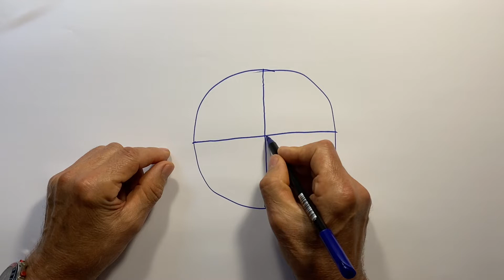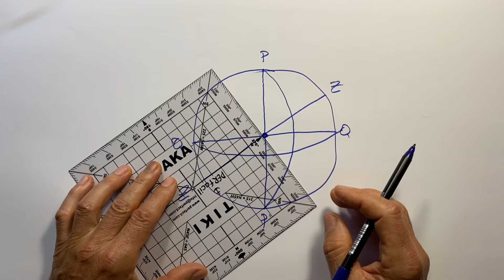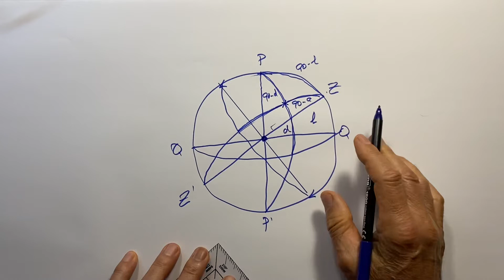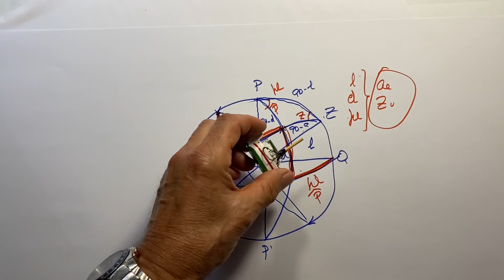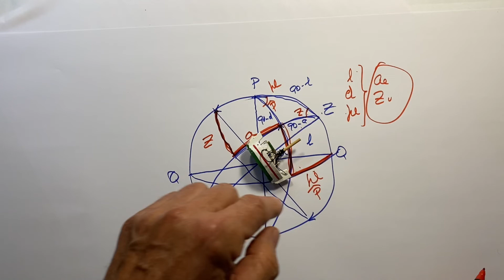DESDE 599 CY-PY NUEVOS CURSOS TEORIA + PRACTICAS CONSULTA PRECIOS CURSOS EXPESS Y VIP DE PERFACIL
ANGULO AZIMUT NO ANGULO ZENIT PERDON - CAPITÁN DE YATE